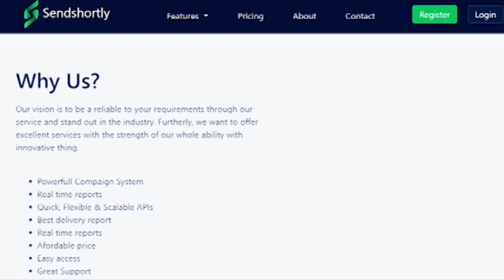ఎమ్మెల్యేలు ఒక్క నెల జీతం తీసుకోకుండా ఈ బిడ్డను బతికించండి..|| TeenmarMallanna || QNews || QNewsHD